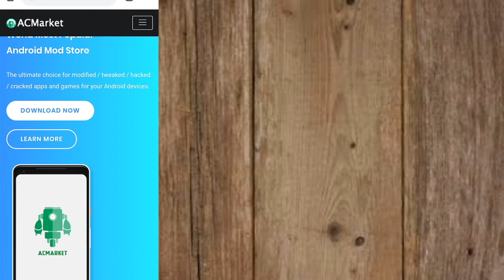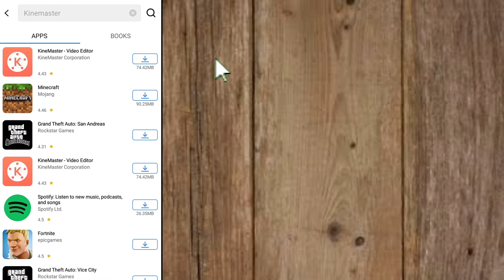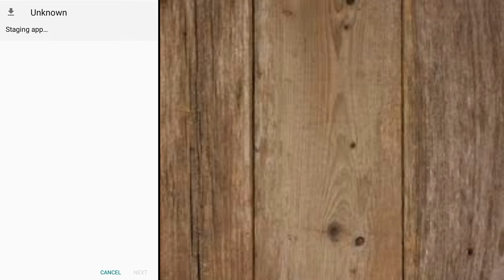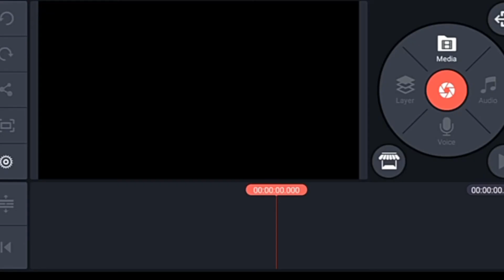HOW TO REMOVE WATERMARK IN KINEMASTER FOR FREE!(Tagalog)||Easy Tutorial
Hello guys!may another tutorial na naman tayo on how to remove watermark in Kinemaster app.Kung nakatulong ang video na ito sayo wag mong kakalimutang mag subscribe at pindutin ang bell button para lagi kang updated whenever I upload a new videos.Dont forget to leave a thumbs up and comment as well.Thank You and God bless!